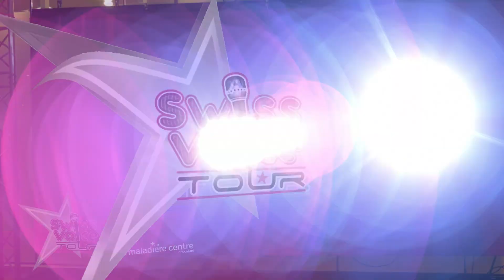Maria - Swiss Voice Tour 2023, La Maladière Centre